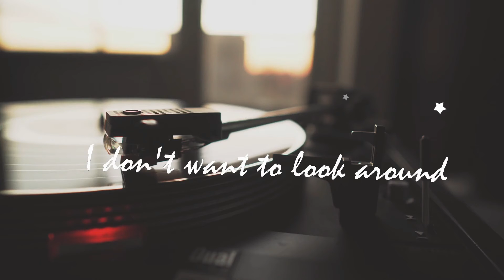DEREVO - Curves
Now I started the project with 128 BPM; you know "Electronic" genre...
I created the melody for the drop and then I realized that the melody will not go with a progressive house track(at least I was unable to compose it).
Then I decided to make it into a Future Bass track but the tempo was 128 and I didn't want to change the tempo cause the feeling of the melody was kinda changing so I decided to make a Future Bass track with 128 BPM!!

Stream on Spotify & Apple Music